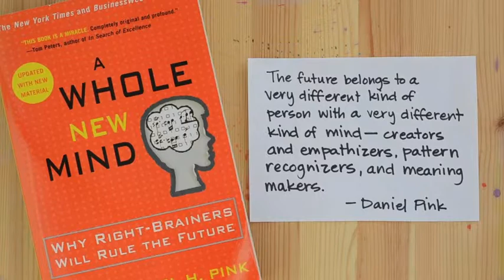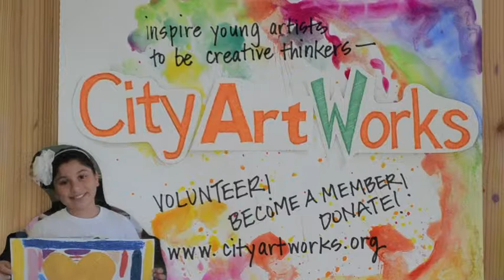City ArtWorks: What We Do and Why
An overview of the need for art education, City ArtWorks programs and how we impact the community.